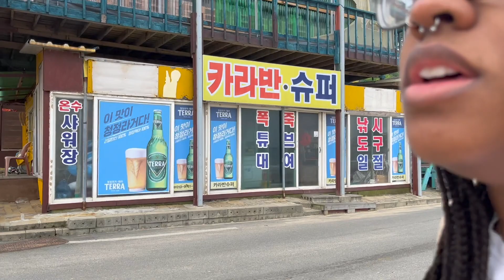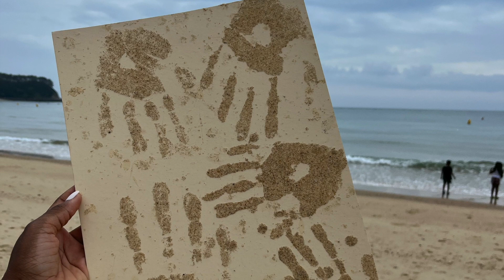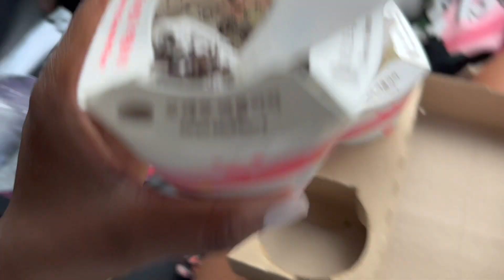Travel Vlog | Mallipoo Beach South Korea + family of 5 + Army family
I'm a full time sahm and wife and mom to 3 children Jr. , Madilyn and Eli. On my channel you can find mommy vlogs, exploring South Korea, hauls and more!

PSC 400
Box 10542

Pinterest Brenda Benton

FAQS
Name-- Brenda Benton
Age-- 31
Children-- 3
Camera-- Sony a5000 | iPhone 12 Pro Max